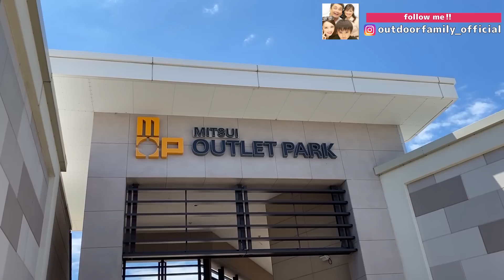【アウトレット購入品】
夏休み🍉動画はコチラ

〇●〇●〇●〇●〇●〇●〇●〇●〇●〇●